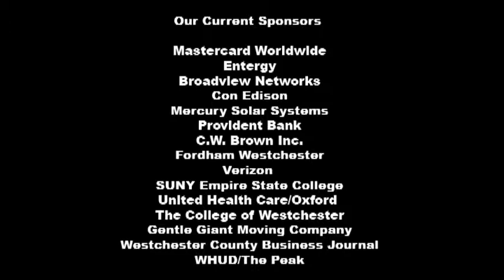2010 Mega Mixer - Bobbi Rebisz, Agency Mrkt. Dir., MetLife - Trade Show Best Practices - Part 1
- Exhibit space available at Westchesters largest business tradeshow 2010 Mega Mixer Business Expo to feature special opportunities: not-for-profit sponsorship option, expanded Green Aisle and awards for creative displays - The Business Council of Westchester (BCW), Westchesters largest and most influential business organization, will hold its annual Mega Mixer Business Expo at the Hilton Rye Town hotel in Rye, New York from 2:00 to 6:00 pm on March 18. The event is expected to draw 1,500 attendees from Westchester and beyond and feature 200 exhibitors in more than 70 different industries. In these challenging economic times, it is critical to offer local businesses a forum where they can meet new prospects and clients, get inspired, or just network with hundreds of professionals, explained Mega Mixer event chairman Mike Dardano, Co-Communications. The Mega Mixer offers the broadest scope of business opportunities available in the region, and were excited to deliver this tremendously successful event year after year, yet still offer new opportunities for exhibitors to market their businesses. The 2010 event offers several new opportunities for exhibitors. For instance, not-for-profit 501c3 organizations pay just $300 to exhibit at the event, and if a business or corporation wants to donate a table to a not-for-profit organization, the Business Council will list the organization and sponsoring business in a special section of the event program, printed in the Westchester County Business Journal. Exhibitors are encouraged to take advantage of a complimentary selling seminar on February 5th, where they can learn how to attract attendees to their exhibitor table, and what to do once they've got their attention. For the first time, the Business Council is offering awards for the most creative displays. Visitors to the Mega Mixers Green Aisle an exhibitor area filled with eco-friendly companies will be encouraged to take the Green Business Challenge. This initiative, a joint effort of The Business Council of Westchester and Westchester County, will help companies implement green strategies to develop a more sustainable workplace. To satisfy attendees appetites and corporate event planning needs, an array of restaurants, caterers and beverage companies, called Mega Samplers, will offer a delicious array of food and drink to sample throughout the day. At the Speakers Spot, subject-matter experts will educate attendees during short seminars. Only exhibitors may apply for a spot as a speaker, and space is limited. The cost to exhibit is $425 for BCW members, $525 for future members, and $300 for not-for-profit members. A Green Aisle exhibit is $450 for members and $550 for future members, and the cost to exhibit and give a Speakers Spot seminar is $750. Reserve a space by calling or registering online visiting The Business Council of Westchesters Mega Mixer is presented by MasterCard Worldwide and Entergy, sponsored by Broadview Networks, Provident Bank, ConEdison and Mercury Solar Systems, and supported by Fordham Westchester, SUNY Empire State College, United Healthcare/Oxford, College of Westchester, Metropool, Verizon and Gentle Giant Moving Company. Media sponsors are The Westchester County Business Journal, WHUD and 107.1 The Peak, and WCBS Newsradio 880 AM. The Mega Mixer Business Expo is made possible through the hard work of the event planning committee, chaired by Mike Dardano, Co-Communications, Inc. Members include Ron Stytzer, Antun's of Westchester Catering; David Hoffman, Search Smart Marketing; Bobbi Rebisz, Westchester Agency, an Office of MetLife; Anna Frenkel, Broadview Networks; Marc Baritz, EagleEye Promotions; Ashley Zuckerman, The College of Westchester; Lori Brandon, Mercury Solar Systems. About The Business Council of Westchester The countys largest and most influential business membership organization, The Business Council of Westchester is committed to helping businesses market, learn, advocate and grow. In addition, The Business Council of Westchester is actively involved in reviewing federal, state and county legislation and regulations in order to assess the potential impact on the business community and to influence the outcomes through advocacy when the business communitys interests may be affected. It also acts as an information resource for the business community and government leaders at all levels.